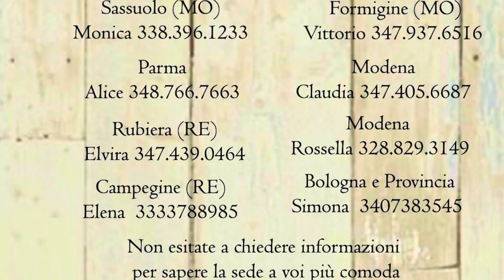WARLORDS Line Dance - Teach and Dance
Country Line Dance: WARLORDS
Choreographer: Anthony Cook
64 counts; 2 walls
Tag of 16 counts after 16 counts of the 5th wall

Teacher in this video: Alice Muscat - Wild Angels teacher in Parma, Italy